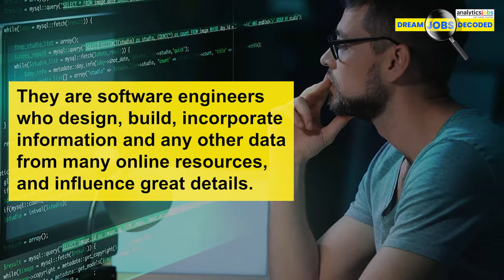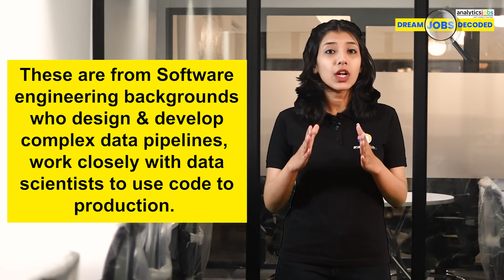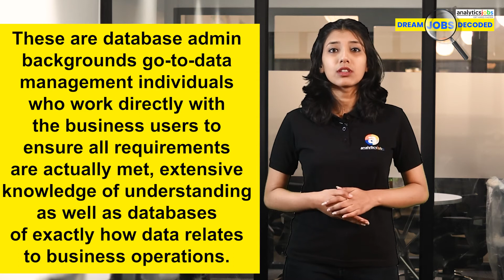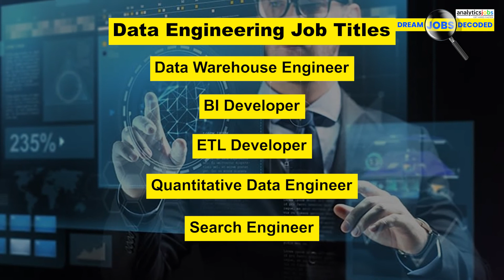Data Engineering | Salary and Scope in India | Fully Explained!!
Oceans of data are generated every day from which businesses are able to derive true business worth and make far better business decisions. In this episode 9 of Dream jobs decoded, we will be discussing the demand of the hour, that is Data Engineers.

for more

for analytics job alerts, news, blogs, happenings, and keep yourself updated.